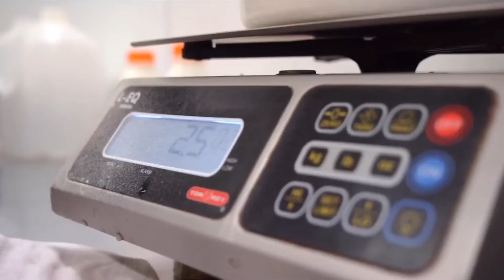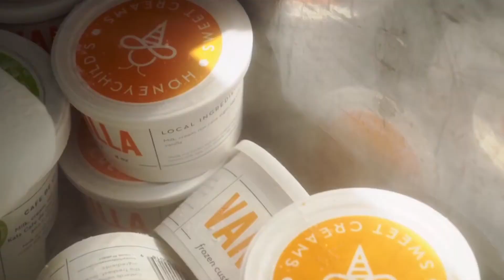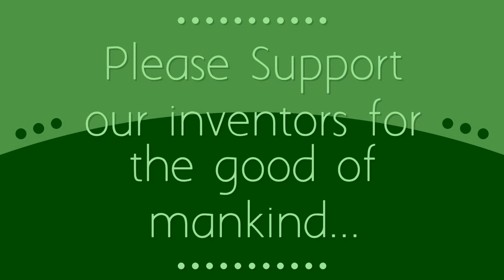HoneyChild’s Sweet Creams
HoneyChild’s Sweet Creams - An ice cream shop with a purpose.